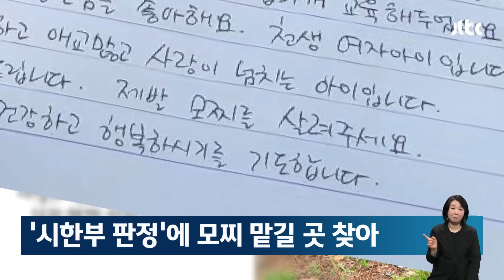"모찌야, 너만은 꼭" 주차장 버려진 강아지, 꾹꾹 눌러쓴 편지엔 소셜픽 / JTBC 아침&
지난달 경기도 성남의 한 공영주차장에서 개가 버려져 있었습니다.

짐 속엔 주인이 손으로 눌러 쓴 세 장의 편지도 함께였습니다.

"사랑하는 모찌야, 살아야 한다, 꼭 살아야 해"

편지에는 "5년 전 가족들을 교통사고로 먼저 떠나보냈다"며 "가족도 잃고 지옥 같던 삶에 유일한 기쁨이자 행복"이라는 주인의 사연이 적혀 있습니다.

위암 말기로 시한부 판정을 받았고 혼자 남을 모찌를 위해 키워줄 곳을 찾았지만 여의치 않았다고 합니다.

모찌가 어떤 사료를 먹었고, 어떤 개인기를 할 줄 알며 건강은 어떻게 안 좋은지 적고서는 "제발 사랑해 주세요"라고 적었습니다.

강아지는 시 보호소로 옮겨졌는데 입양되지 못하면 안락사를 피할 수 없습니다.

사연이 알려지자 소셜미디어엔 "주인은 며칠 전 스스로 생을 마감하셨다고 들었다"는 댓글이 달리기도 했습니다.

강아지를 버렸다는 비난보다 좋은 가족을 만날 수 있게 도와 달라는 반응이 이어졌습니다.

[화면출처 인스타그램 'helpshelter']